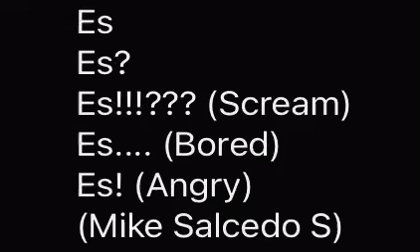С Voicelines for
Could he accepts this?